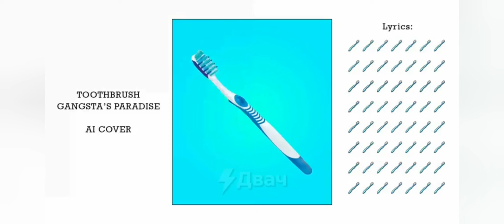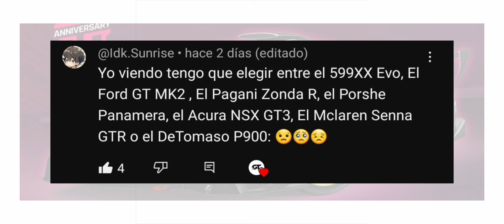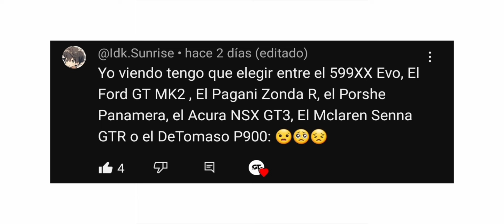RESUMEN DE TEMPORADA: REVOLUCIÓN ITALIANA II / ASPHALT 9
Ahora vamos a prepararnos para las próximas cazas!

Únete a mi Discord, no te vas a arrepentir, tenemos hasta una fuente de AWA: